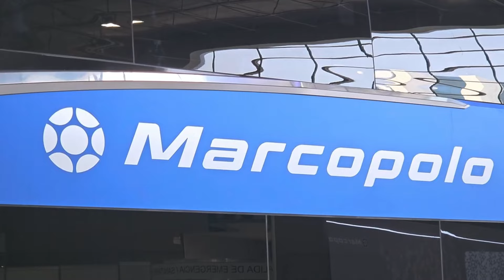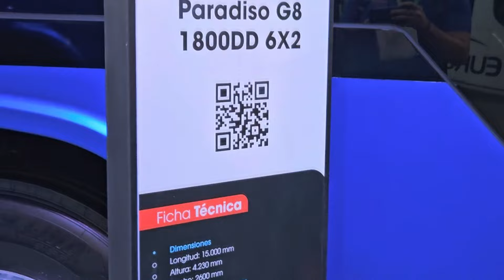"El Marcopolo G8 ya es Mexicano!" | Lo NUEVO de Marcopolo con Lucas Gabardo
Hablamos con Lucas Gabardo Director General de Marcopolo México para que nos cuente sobre todas las novedades que tiene Marcopolo este año para ofrecer a sus clientes y cómo es que la marca de origen brasileño proyecta al mercado mexicano su catalogo de productos mundialmente conocidos!